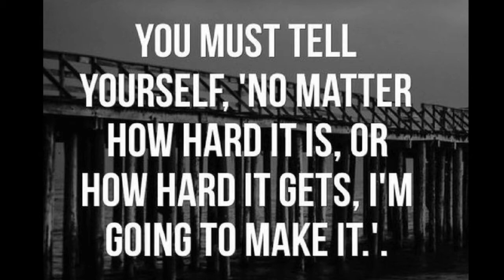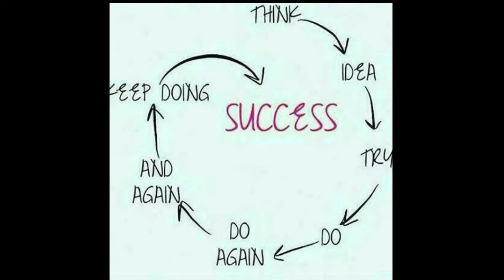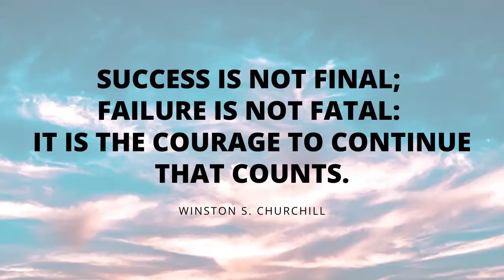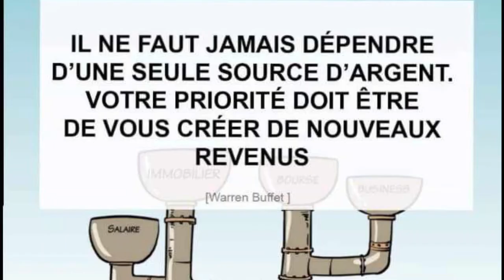YOOOH! NGO NTAWUSHOBORA KUBESHWAHO N UMUSHAHARA GUSA................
Ubuzima bwose burashoboka igihe cose umutwe wawe witeguye kwakira ikindi kintu gishasha, igihe cose witeguye kubona inyishu ahari ibibazo. ufise ico uduterera tuvugishe kuri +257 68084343